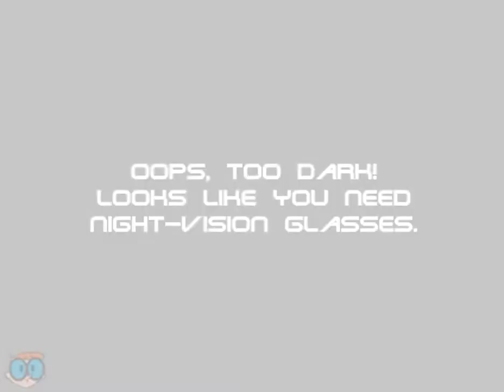Dexter's Laboratory- Runaway Robot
What's up y'all! I took a short break to rejuvenate and ready to get the ball moving again! I can't believe were almost to 1k subs (it's surreal) but you guys are so awesome!

This one is a puzzle game. You have to help Dexter find his robot by finding his extra pairs of glasses hidden in the house. Once you've done that, all there's left is the battery and... finding the robot! Good luck!

Since Flash isn't supported anymore, I'm using an archive called Flashpoint Infinity. This is an archive of flash games on the internet ready to play on the go. Here's the link to Flashpoint by BlueMaxima. Go to downloads and click the version you'd like!